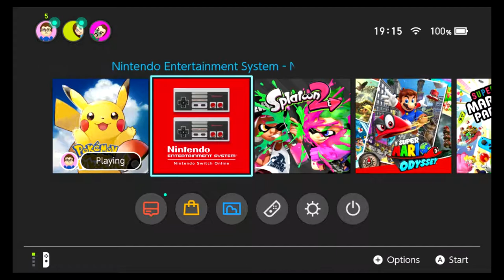Pokémon Let's Go Pikachu No Evolution Challenge EPISODE 10 | Smallest Psyduck!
This upload is a day late sorry!! Zeke was an idiot!

Today we explore the Cerulean Cape and discover a Smol Pokemon~